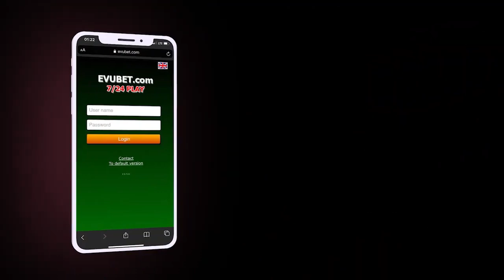Ukrayna-Rusiya danışıqlarının NÖVBƏTİ RAUNDU BAŞLADI; Ruslar əvvəlki tələblərindən imtina etdi?